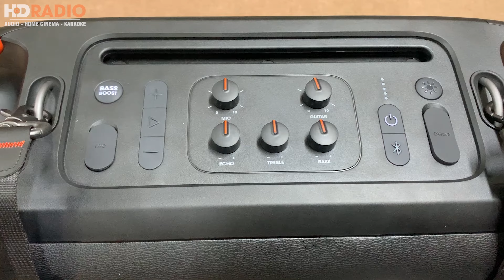So Sánh Loa JBL Partybox On The Go Vs Loa Di Động Acnos CS450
✔ 💥 𝐋𝐨𝐚 𝐉𝐁𝐋 𝐏𝐚𝐫𝐭𝐲𝐛𝐨𝐱 𝐎𝐧 𝐓𝐡𝐞 𝐆𝐨

✔ Chống nước đạt chuẩn IPX4
✔ Pin lên tới 6 giờ
✔ Công nghệ TWS (True Wireless Stereo) giúp bạn dễ dàng kết nối 2 loa lại với nhau
✔ Kết nối: Bluetooth 4.2; AUX
✔ Phát nhạc trực tiếp từ USB
✔ Micro đi kèm: 2 chiếc
✔ Kích thước: 489 x 24.4 x 224mm(W x H x D)
✔ Trọng lượng: 7.5kg
G̶í̶a̶ ̶N̶Y̶:̶ ̶8̶.̶5̶0̶0̶.̶0̶0̶0̶đ̶
💲 𝐆𝐢ả𝐦 𝐜𝐡ỉ 𝐜ò𝐧: 𝟕.𝟗𝟗𝟎.𝟎𝟎𝟎đ

💥 𝐋𝐨𝐚 𝐝𝐢 độ𝐧𝐠 𝐀𝐜𝐧𝐨𝐬 𝐂𝐒𝟒𝟓𝟎

✔ Màu sắc: Đen – Thùng gỗ
✔ Bluetooth 5.0
✔ Nguồn cấp: 180~240VAC/50Hz
✔ Pin sạc Li-Ion: 12V-7Ah (84Wh) tương thích hầu hết quy định ký gởi hành lý của các hãng hàng không
✔ Hệ thống loa: 2 loa Full + 3 loa Treble
✔ Công suất RMS: 150W
✔ Ngõ kết nối: USB Mp3/ Line In/ Guitar In (jack 6.35mm)/ Nguồn AC
✔ Kích thước thùng carton (RxCxS): 535 x 365 x 330 mm
✔ Cân nặng: 14 kg
✔ Phụ kiện tiêu chuẩn kèm theo máy: 2 Micro không dây UHF (kèm 4 pin AA), Dây nguồn AC, Phiếu bảo hành, Sách hướng dẫn sử dụng.
✔ Xuất xứ: Việt Nam (sản xuất tại nhà máy Hammer Hàn Quốc)
G̶í̶a̶ ̶N̶Y̶:̶ ̶9̶.̶2̶0̶0̶.̶0̶0̶0̶ ̶đ̶
💲 𝐆𝐢ả𝐦 𝐜𝐡ỉ 𝐜ò𝐧: 𝟔.𝟕𝟓𝟎.𝟎𝟎𝟎 𝐕𝐍Đ

CN1: 166 Phố Vọng - Hai Bà Trưng - Hà Nội
CN2: 18 Trần Tử Bình - Cầu Giấy - Hà Nội
CN3 : 96 Trần Quý - P.6 - Quận 11 - HCM
CN4 : 137 Nguyễn Oanh - P.10 - Q.Gò Vấp - HCM